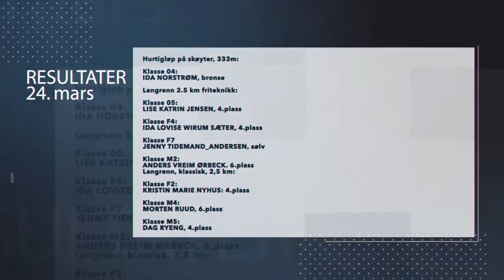Special Olympics World Winter Games studio 2017 - Sending 6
Anders Teslo oppsummerer Special Olympics World Winter Games 2017 med de siste høydepunktene fra lekene i Østerrike, og vi får også en lien smakebit av hvordan avslutningssermonien utartet seg.

Programleder: Anders Teslo

Tags og stikkord: EmpoTV, Empo TV, Norsk TV, Norsk Fjernsyn, Empo Media, sending, sendinger, program, TV-program, Norge, reportasjer, innslag, arkiv, utviklingshemmet, utfordringer, arkivmateriale, informasjon, nyttig, interessant, reportasjer nesten som Norge Rundt og Dagsrevyen, Sport, OL, Olympic Games, Paralympics, Special Olympics, Sportssending, olympiske leker, treningsinfluencer, trenings-influencer, sportsinfluencer, sports-influencer.